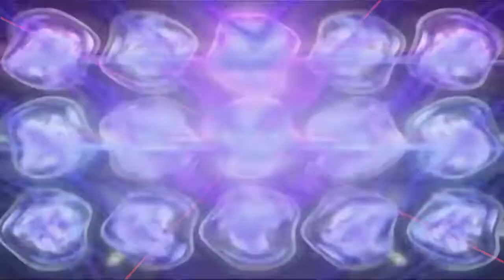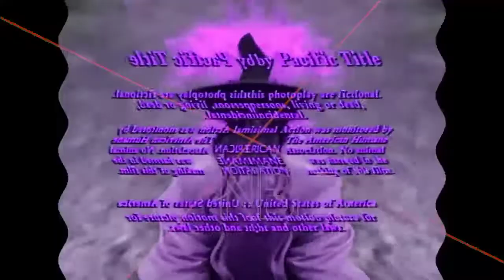30 Logos in Not Scary (my version)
goofy ahh shoutout to @timonluke3576.